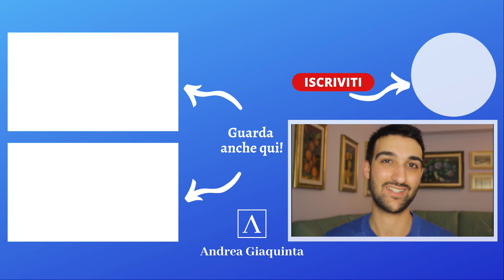That's me, Andrea Giaquinta! - Special 💯 iscritti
"Parlami di te." In occasione dei 100 iscritti al canale, con questo video provo a rispondere alla domanda: "Chi è Andrea Giaquinta?"

🕗 Naviga attraverso la Timeline del video

0:00 Introduzione
1:09 Parlami di te!
2:08 L'interesse per la Psicologia
4:25 Psicologia: cosa studiare?
6:01 Il primo fallimento
8:37 Psicologia o Risorse Umane?
10:45 Le prime esperienze di Lavoro
12:58 Cercare Lavoro e non trovarne
14:12 LinkedIn e lo Stage
16:02 "Comu veni, si cunta"
17:16 Come cercare Lavoro?

💻 Altri miei video
- Come creare un cv efficace - [EP 000] 🐮

- Cosa sono le Risorse Umane? - HR secondo me 🤝🏻

Ogni storia è a sé, nessuna è uguale. Eppure, sono certo che almeno in una di queste mie vicende ti puoi ritrovare.
Raccontarmi è il regalo che vi faccio per questo traguardo raggiunto insieme e di cui vi sono grato.

Per farla "breve", vi rendo partecipi di alcuni istanti della mia vita formativa e professionale, con l'obiettivo di farmi conoscere meglio da voi.
In fin dei conti, siamo tutti sulla stessa barca: da dove si inizia a trovare la propria strada? Quali difficoltà bisogna affrontare nel mondo del Lavoro? Come si cerca Lavoro?
Provo a darvi il mio punto di vista attraverso quello che ho vissuto io finora.

🙋🏻‍♂️ Ciao, sono Andrea Giaquinta!
In questo canale metto a tua disposizione le mie competenze per aiutarti nella ricerca del Lavoro, nello studio della Psicologia e nella scoperta delle Risorse Umane.
Se ti interessano questi argomenti, hai trovato il canale che fa al caso tuo!

🟦 Puoi anche trovarmi su LinkedIn!

🎯 Contattami per consulenze!